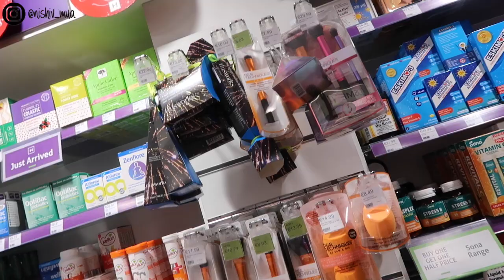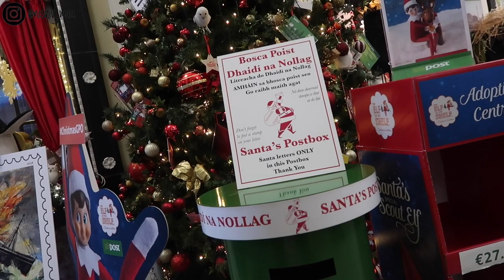LAST DAY IN DUBLIN / Nishi V Vlogmas Day 13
Vlogmas Day 13 - I had a late checkout from the hotel, and then went for a walk around O'Connell Street with Jass. We went to see the Christmas Display at the GPO, went into a few pharmacies looking for Blank Canvas Cosmetics and then headed to the airport far too early, and our flight was delayed!

BONITA BIAAN - Use code: NISHIV